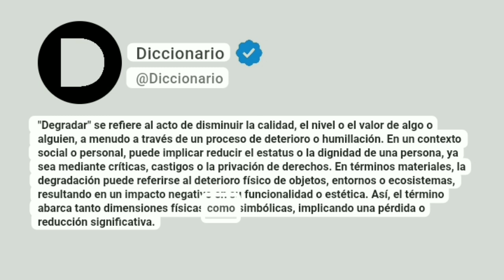Degradar Significado En Español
"Degradar" se refiere al acto de disminuir la calidad, el nivel o el valor de algo o alguien, a menudo a través de un proceso de deterioro o humillación. En un contexto social o personal, puede implicar reducir el estatus o la dignidad de una persona, ya sea mediante críticas, castigos o la privación de derechos. En términos materiales, la degradación puede referirse al deterioro físico de objetos, entornos o ecosistemas, resultando en un impacto negativo en su funcionalidad o estética. Así, el término abarca tanto dimensiones físicas como simbólicas, implicando una pérdida o reducción significativa.